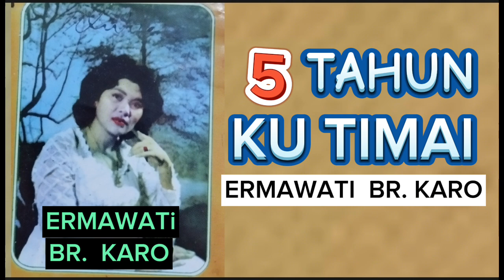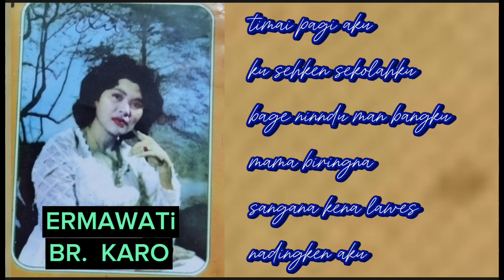ERMAWATI BR. KARO | 5 TAHUN KU TIMAI ( NOSTALGIA LAGU KARO)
nahe kirik collection
bernostalgia